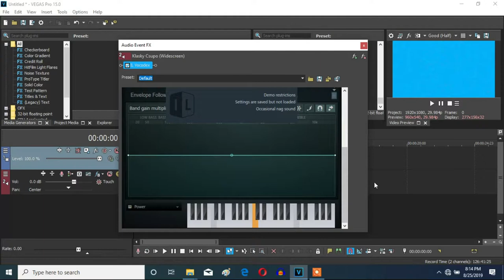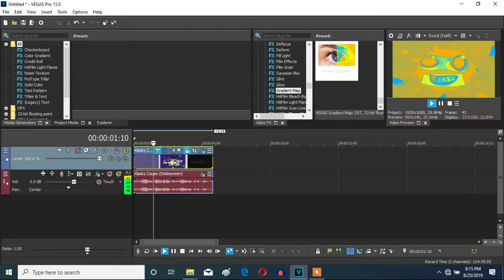How To Make PowerCityDawn On Vegas Pro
Made on Sunday, August 25, 2019, 8:57:09 pm to 8:58:18 pm

Let's learn how make PowerCityDawn on Vegas Pro.